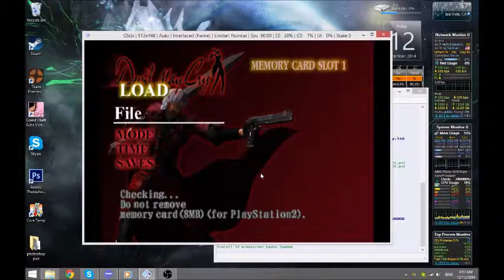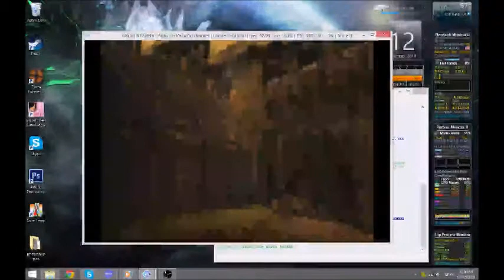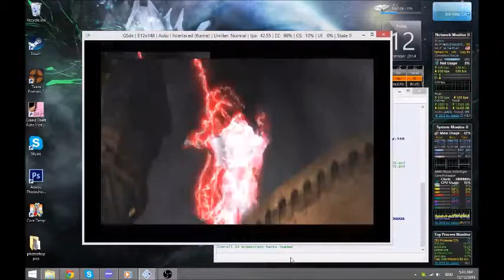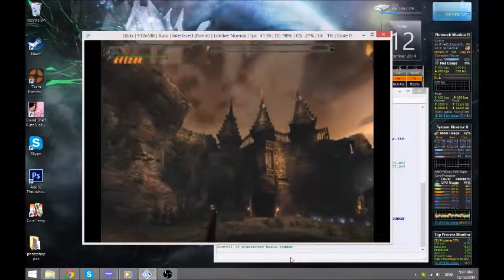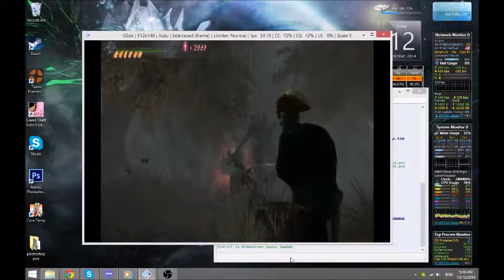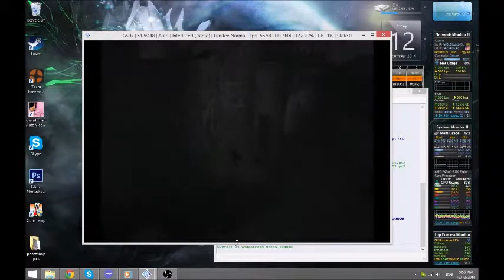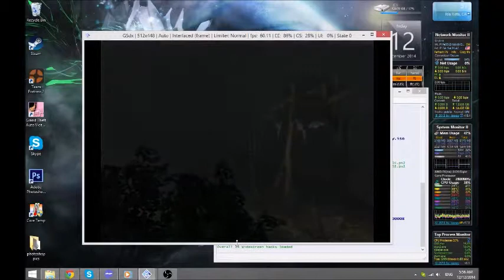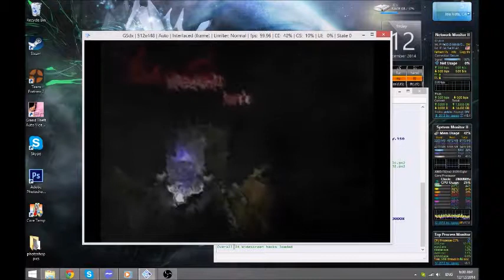Emulator Gaming (Devil May Cry) - Episode 1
10 year olds smoking crack and making low grade nuclear bombs while playing DMC and Iron Maiden IS THE LIFE!